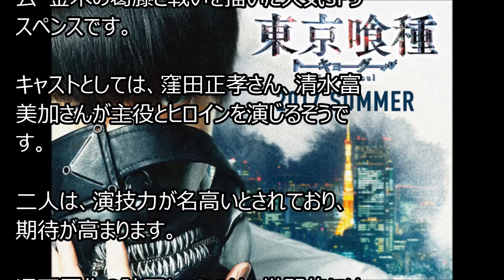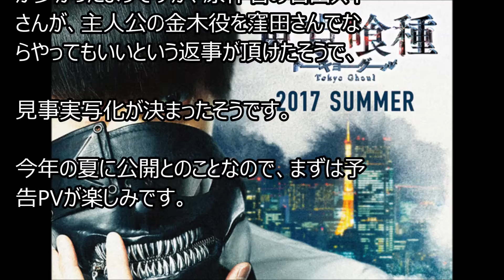【東京グールre】 実写映画化で俳優は窪田正孝と清水富美加、実力派揃いで成功の予感?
2月1日

1月30日
【井上公造】結婚予想 大物女優「N」が中谷美紀で決定か？世界的オーケストラの男性フェヒナー氏とは!?

1月26日
【西内まりや】月９ドラマが好調!?共演の中村アン 顔の大きさ全然違うと話題に!目には整形疑惑までも…一体どうなる